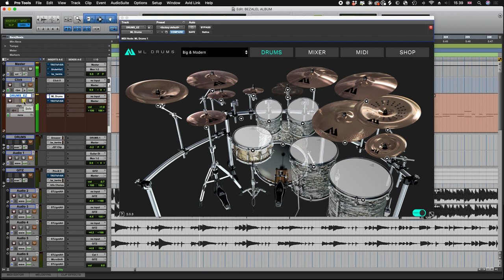ML Sound Lab ML Drums 2.0 Luxe Expansion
Today Toby tried out the update to ML Drums and the Luxe expansion.

A channel dedicated to metal recording and producing, showcasing what we do for the bands that work with us!